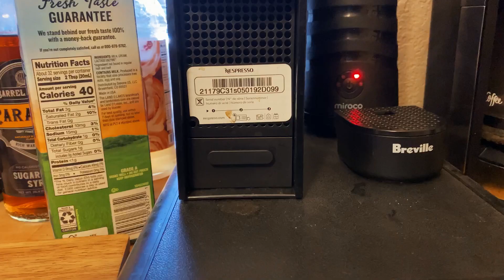MOCHA LATTE | Using my Nespresso Essenza Mini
Took to morning slow and made a mocha latte with my Nespresso Essenza Mini.